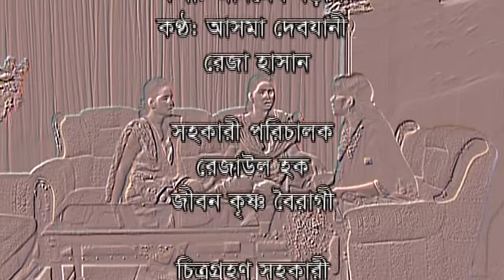bangla comedy megaserialnatok#ronger songsar.episode-63.full#HD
story&direction     :sadek siddique
script              :muztaba saud&rokeya islam
Dop                 :sumon sheikh
broadcasted channel :Rtv